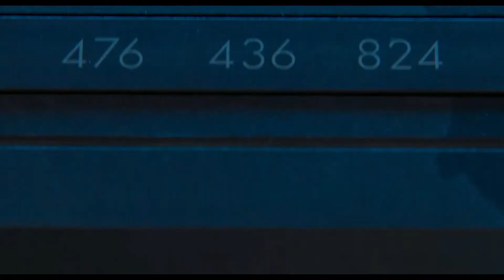菅田将暉主演「CUBE 一度入ったら、最後」予告編 立方体の部屋、死のトラップ、謎の暗号、極限状態の6人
10月22日に劇場公開される、ヴィンチェンゾ・ナタリ監督作のリメイク「CUBE 一度入ったら、最後」の、予告編と本ビジュアルが公開された。

　公開された予告編では、全方向に謎の扉がある謎の部屋＝CUBEで目覚めた、年齢も職業も違う6人の男女に、次々と“死のトラップ”が襲いかかる様子が映し出されている。謎の部屋から脱出しようとする彼らを、火炎噴射やワイヤースライサーなどの死のトラップが襲う。それぞれの部屋に並べられた暗号、6人が集められた理由、トラップを仕組んだ者の正体など、謎ばかりの状況が描き出される。さらに、極限状況に耐えられなった6人が、互いを疑い、争うようになる様子も描き出されている。

　あわせて公開された本ビジュアルでは、真っ赤に染まったCUBEの中に放り込まれた6人のキャラクターの、ある者はおびえ、ある者は驚きの表情を浮かべている様子が捉えられている。また、予告編にも映し出されていた数字やのほか、右下には謎の「手」が写っているのが見て取れる。予告編とともに、多くの謎がちりばめられたデザインとなっている。

　「CUBE」は、1997年に公開されたヴィンチェンゾ・ナタリ監督による映画「CUBE」の、監督公認リメイク作。謎の密室に突然閉じ込められたエンジニア、団体職員、フリーター、中学生、整備士、会社役員の男女6人を、熱感知式レーザー、ワイヤースライサーや火炎噴射など、殺人トラップが次々と襲う。主演するのは菅田将暉。菅田とともに密室に閉じ込められる男女を、杏、岡田将生、田代輝、斎藤工、吉田鋼太郎が演じる。

【作品情報】
CUBE 一度入ったら、最後
2021年10月22日（金）公開
配給：松竹株式会社
（C）2021「CUBE」製作委員会